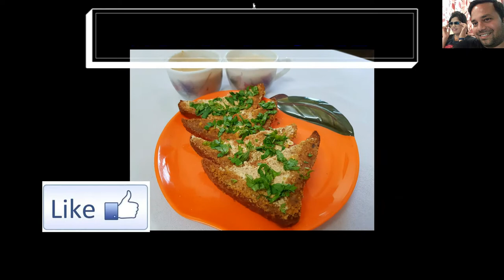Masala Toast | Bread Masala Toast | Bread Chickpea Toast Recipe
Masala Toast

Try this super easy and yummy masala toast and enjoy it during tea time or at any occassion.

Also do like and share my recipe and pls. subscribe to my channel.It will give you an update about every new recipe and will encourage me to make more such recipes.

Some Ways by hooksounds